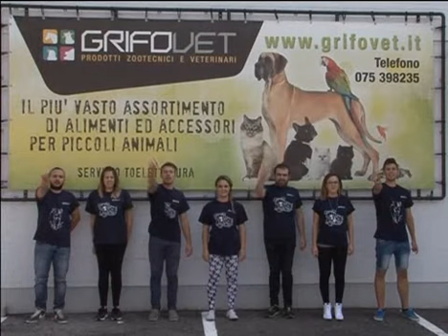Spot Grifovet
Spot Grifovet punto vendita Ponte San Giovanni Perugia